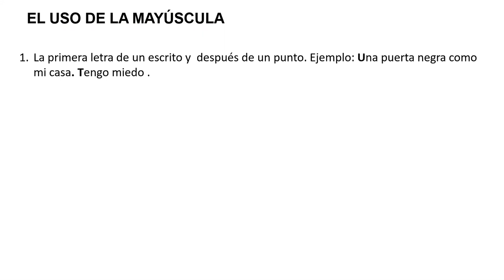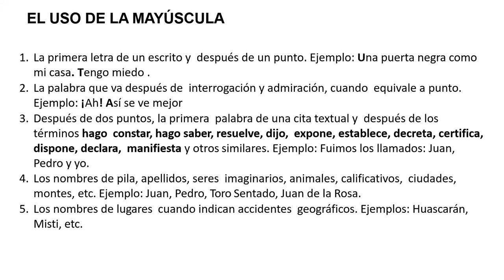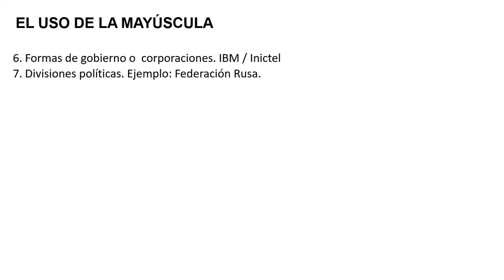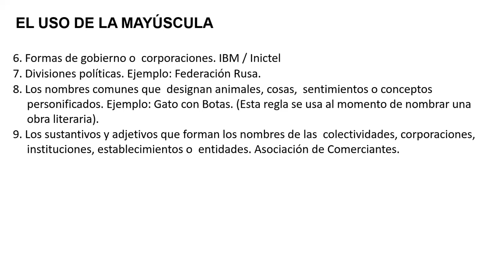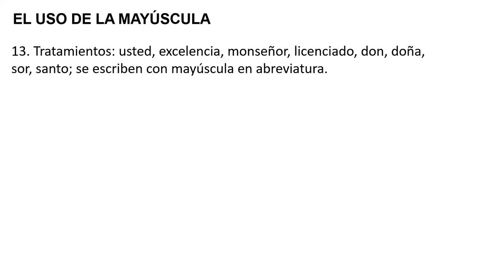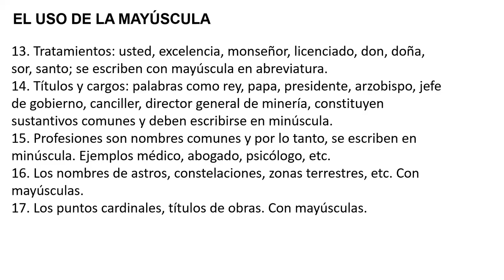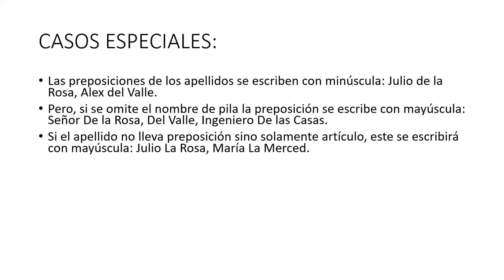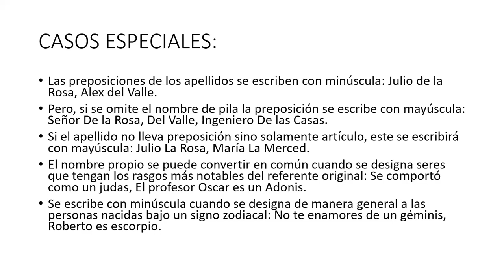SECUNDARIA CUARTO CLASE06 CL USO DE LAS MAYÚSCULAS OSCAR BERNACHEA